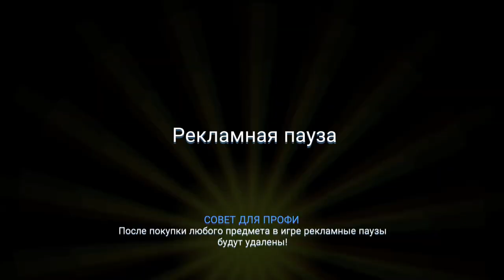Drive Ahead,Double,MOTO X3M,Double impossible mega ramp,Horizon Chase Turbo,Noob vs Pro 2,ZOMBIE ROA